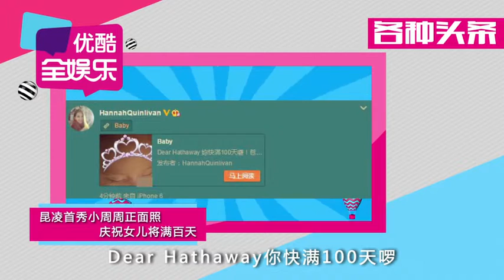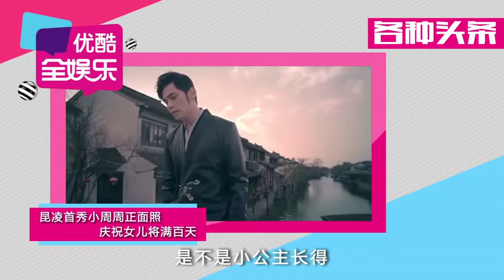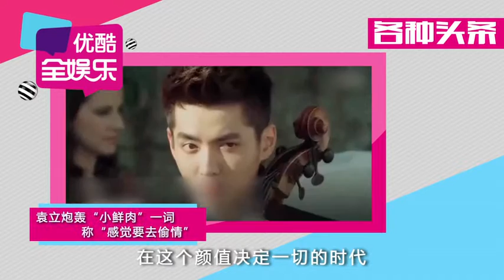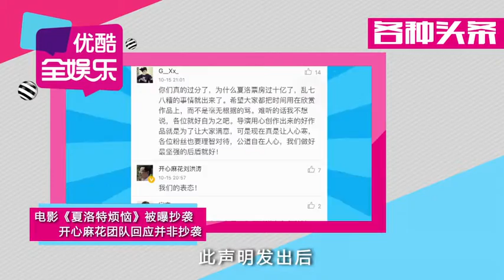昆凌首秀小周周正面照《夏洛特煩惱》并非抄襲 151016